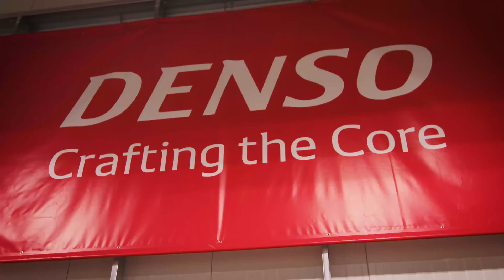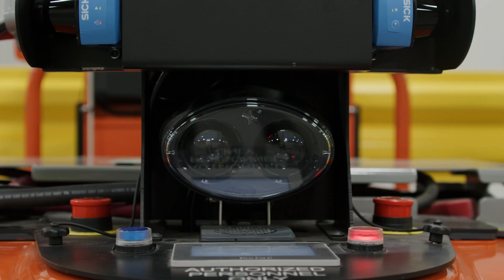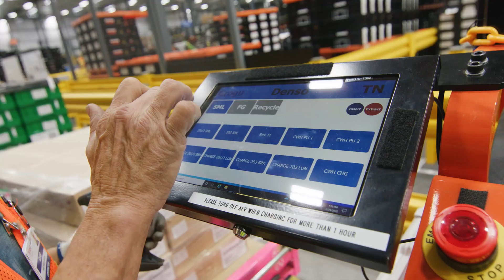AGVs Eliminate 48% of Process Defects, Improve Safety at DENSO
Read about Autonomous Vehicles solutions that help deliver reliable material transport

“These units [AGVs] are going to show up every day, they are going to go to work every day, they’re going to cut down on damage to product, damage to the units itself.” – Kevin Lewis, Toyota Material Handling MidSouth Capital Equipment & Leasing.

DENSO Corporation ships to numerous brand car manufacturers including Honda, Subaru, Toyota, Nissan, Ford and GM. Through trusted collaboration, DENSO, Bastian Solutions and Toyota Material Handling integrated five AGVs, Toyota Core Tow Tractors, supported by BlueBotics ANT® monitor and Bastian Solutions’ traffic control and routing software. These AGVs use an attached tug trailer to transport product pallets throughout the warehouse. Associates use software to designate destinations, whether its storage or the production line. Once completed, the automated vehicles return for more product.

The result – 48% reduction in process defects and 33% reallocated labor to better positions with no eliminated roles. All without compromising operation safety, productivity reliability or installation speed.